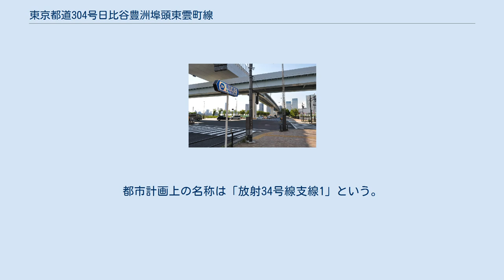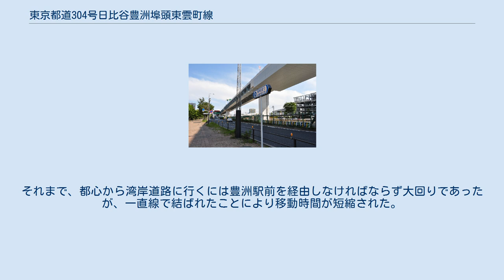東京都道304号日比谷豊洲埠頭東雲町線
東京都道304号日比谷豊洲埠頭東雲町線（とうきょうとどう304ごう ひびやとよすふとうしののめちょうせん）は、東京都千代田区と江東区を結ぶ主要地方道である。
支線が存在する。
 東京メトロ日比谷線（日比谷駅 - 築地駅間）が地下を走っている。
 当路線の本線は、日比谷から銀座の中心部を横切り、築地、勝どき、晴海、豊洲を経由し、東雲に至る道路である。
全線と国道1号の祝田橋交差点から日比谷交差点までは、晴海通りと通称される。
 トリトンスクエアの角にある晴海三丁目交差点から、晴海大橋および木遣り橋を渡り、湾岸道路交点までが本路線の支線である。
通称「有明通り」。
暫定通称「晴海通り延伸部」。
都市計画上の名称は「放射34号線支線1」という。
 2006年（平成18年）11月24日に全線開通した。
車線数は片側2車線 - 片側3車線で、交差点部分は片側3車線 - 片側6車線であり、十分な交通容量がある。
 本路線の開通により、都心の内堀通りと湾岸道路が一直線で結ばれるようになった。
それまで、都心から湾岸道路に行くには豊洲駅前を経由しなければならず大回りであったが、一直線で結ばれたことにより移動時間が短縮された。
 ほぼ全線にわたり首都高速10号晴海線が高架式で並行している。